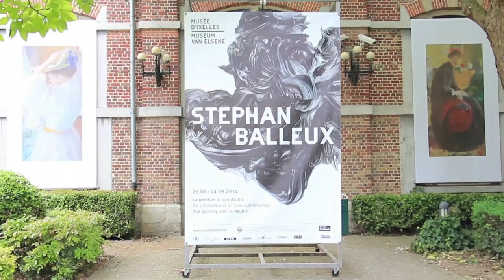Stephan Balleux - La peinture et son double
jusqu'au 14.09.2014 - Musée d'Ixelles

Artiste pluridisciplinaire mêlant dessin, peinture, sculpture et multimédia, Stephan Balleux est sans conteste l'un des artistes les plus talentueux de Belgique à l'heure actuelle. Le Musée d'Ixelles lui consacre une exposition d'envergure qui met en lumière une oeuvre captivante aux enjeux multiples.